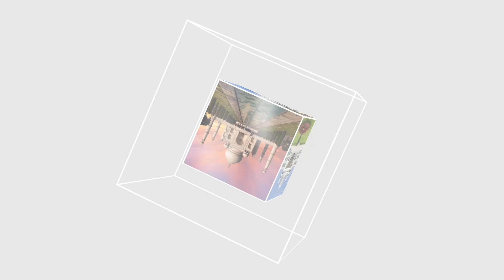ITTEHAD NEWS | BELGAUM | - DELHI ME MASJID PAR BULDOZER..? (25-06-2024)